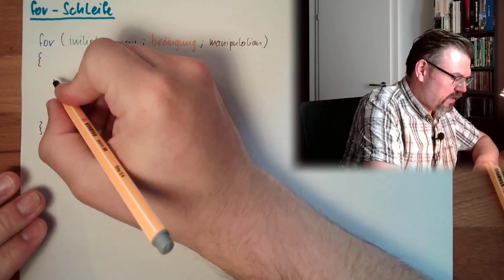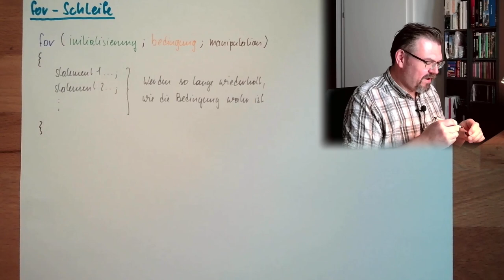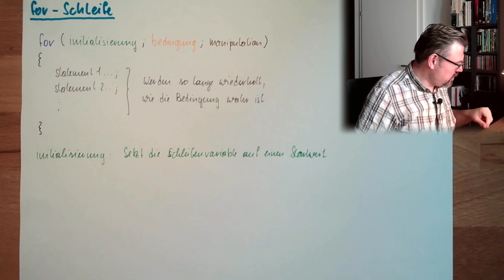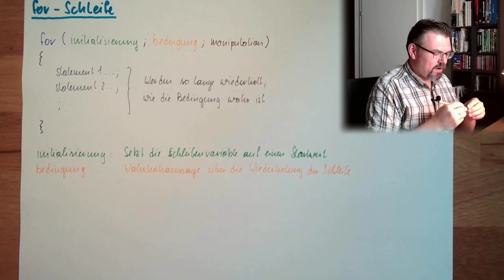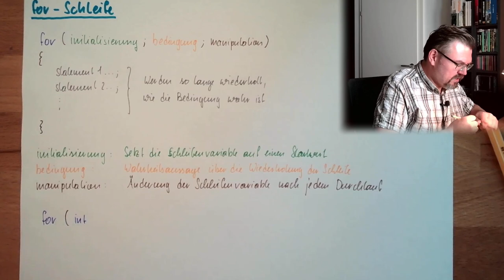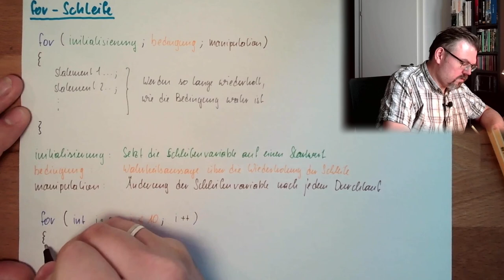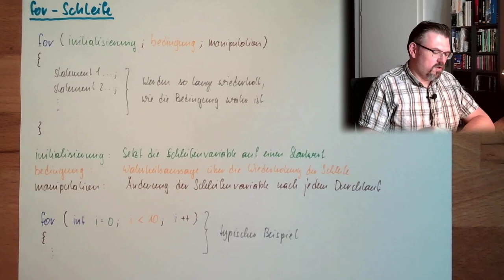CS 22: for-Schleife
Eine Schleife, die for-Schleife: Hier in der Erklärung